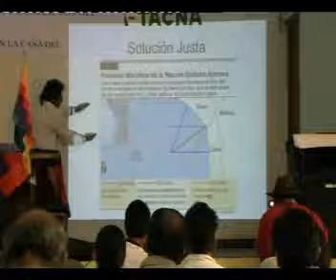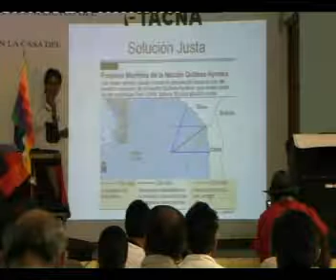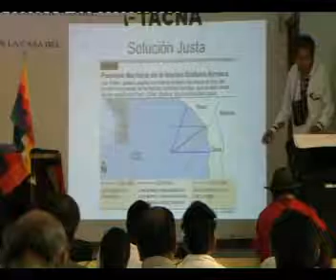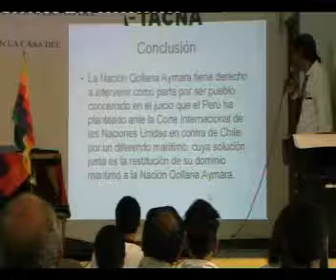fallo de la haya controversia marítima entre Perú y Chile CIJ Holanda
Respeto a las naciones originarios, seguimos aquí en nuestros territorios ancestrales